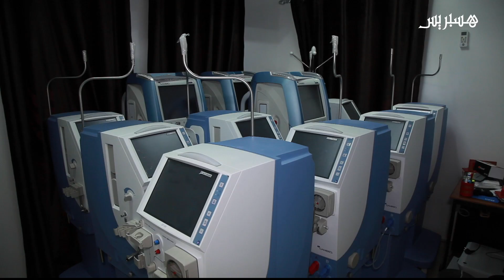شاهد الجناح المخصص لمرضى كورونا بمستشفى جرسيف